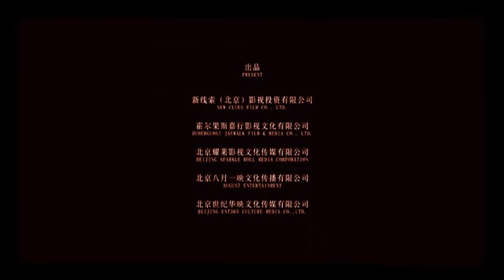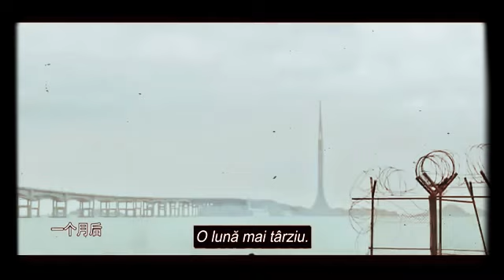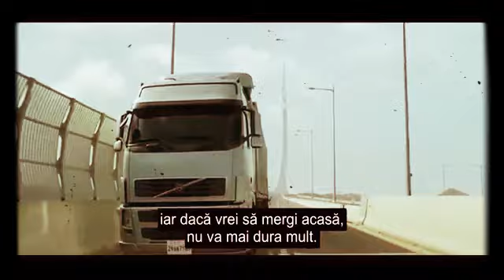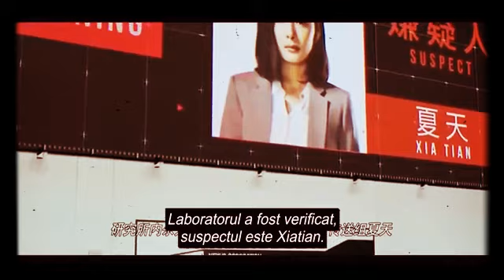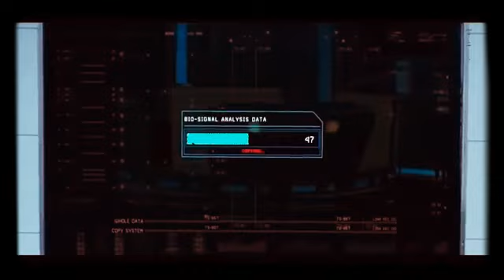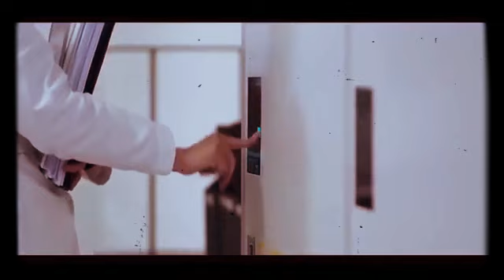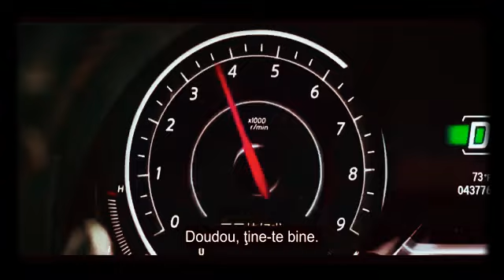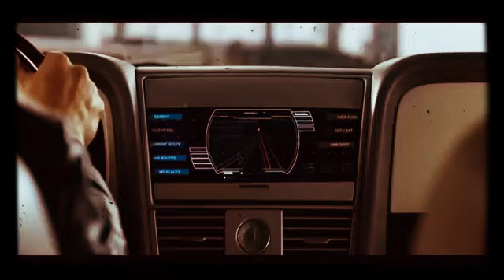action movie / film actiune subtitrat romana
film de actiune subtitrat in limba romana